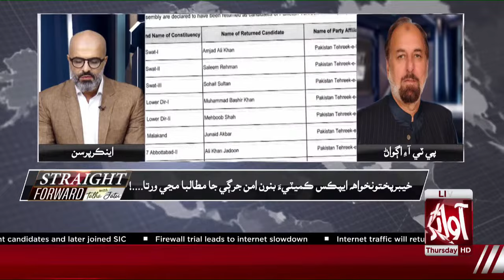Imran Khan Big Call From Adiala Jail | Re Election In Pakistan?| PTI Ready | Aftab Jahangir Analysis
Imran Khan Big Call From Adiala Jail | Re Election In Pakistan?| PTI Ready | Aftab Jahangir Analysis | Breaking News